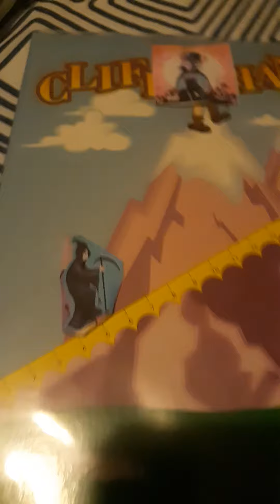cliffhangers every day in October 2020 day 13